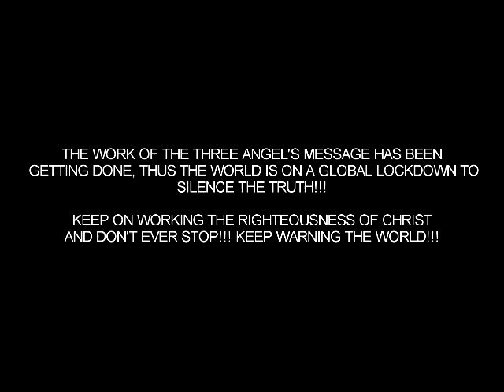SDR CHURCH VERNE BATES EXPOSED | RIGHTEOUSNESS OF CHRIST NOT TO BE PROCLAIMED TODAY | NO LATTER RAIN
SDRCHURCH SUPPORTS THE WORK OF VERNE BATES. SEE OUR WEBSITE FOR ALL THEIR DOCTRINAL CORRUPTION. NICHOLAS PATULA FROM REMNANTOFgOD SUPPORTS, FUNDS AND PROMOTES VERNE BATES WORK AND CORRUPT BOOKS.
We hold to the Biblical Truths found in the KJV BIBLE alone! We are not affiliated with any apostate churches, or any churches holding to ANY of the Babylonian doctrines from the mother of harlots and abominations of the earth Rome, or any of those churches, or institutions who have any tax-exempt status like the 501c3, or anything close to that. The 501c3, c4, and the alike tax-exempt status documents, which have clearly fulfilled prophecy in linking their church to the state and have thus, helped form the image of the beast (Rome) in uniting the church to the state. Any church that has done this has united their church and is controlled by the state.

We believe in reforming our lives into the image of God the best we can and that includes ★following good health:
If you would like to help us continue to spread the truth in these last days, please send your tithes and offerings here to continue to build up the kingdom of God full time...

With Loving-Kindness,
Brother/Pastor Craig